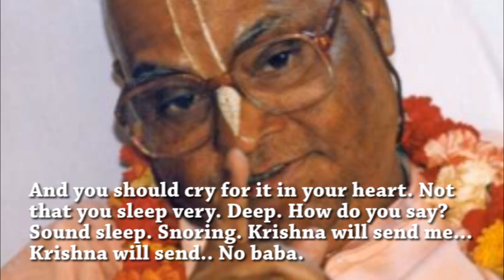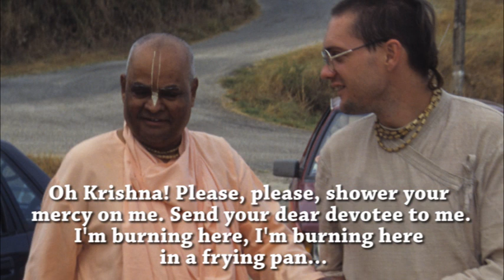Sri Srimad Gour Govinda Swami "Cry"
Just cry.